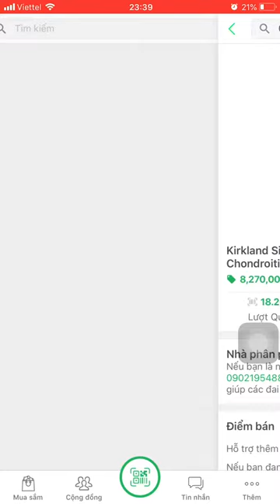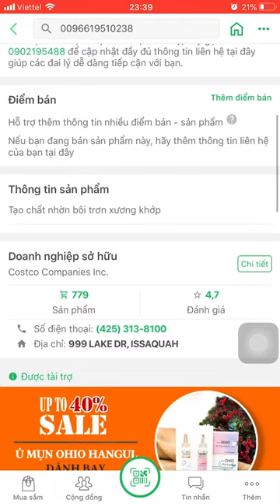[CHECK BARCODE] Viên uống Glucosamine 1500 mg kirkland 220 viên (mẫu mới)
Glucosamine 1500 mg kirkland 220 viên (mẫu mới)